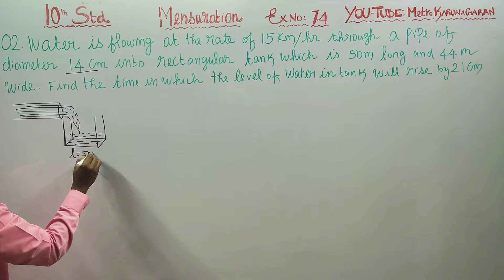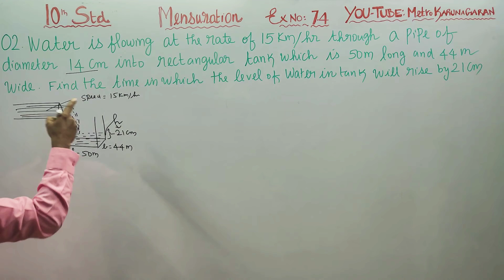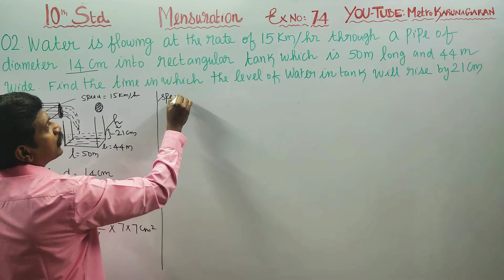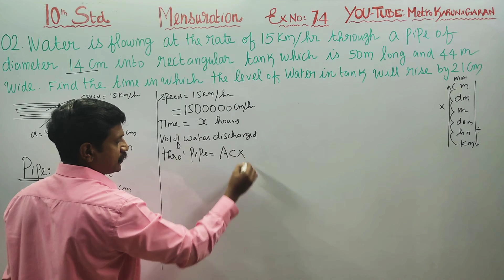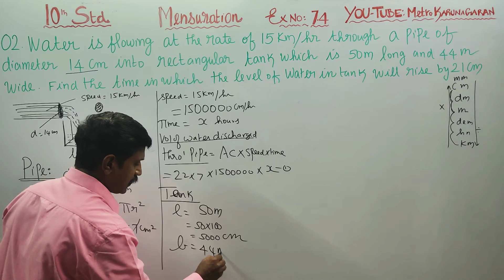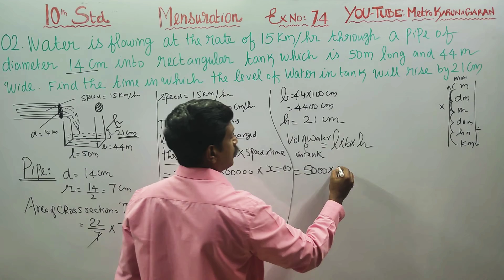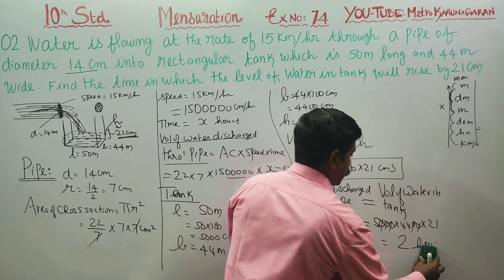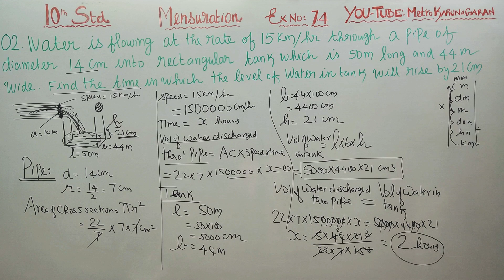10th Std Maths Ex.7.4(2) Water is flowing at the rate of 15 Km per hour through a pipe of diameter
10TH STD MATHS